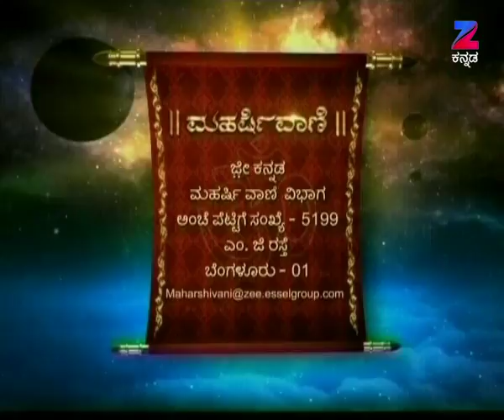Maharishi Vaani - Full Episode - 867 - Shri Maharshi Ananda Guruji - Zee Kannada